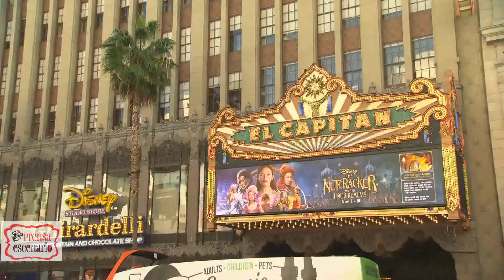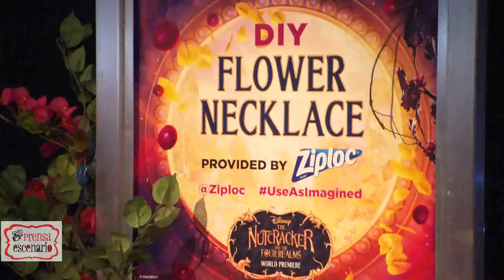EL CASCANUECES Y LOS CUATRO REINOS - WORLD PREMIERE - CINE - DISNEY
CREADO PARA NIÑOS